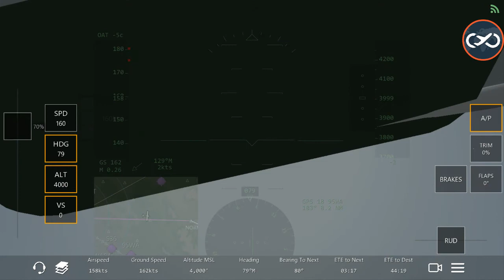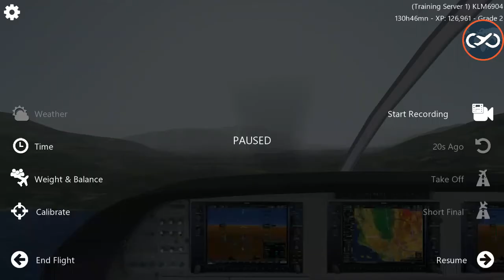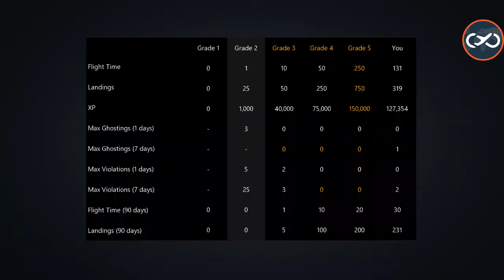How NOT to fly in the mountains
My screen recorder is mobizen.

Mobizen quality settings:
720P, 2.5M, 60FPS.

Infinite Flight quality settings:

Terrian: high, water: high,
airplane: very high, Water: High.